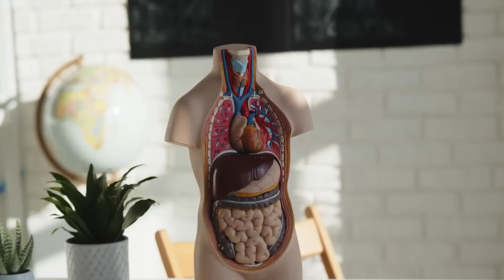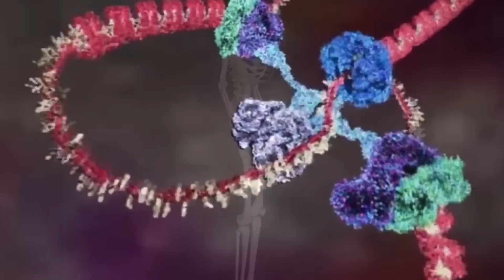Personas Con Caracteristicas Físicas Muy Raras Que Se Suponía Que Nadie Tenía